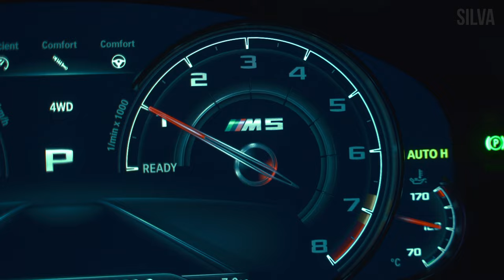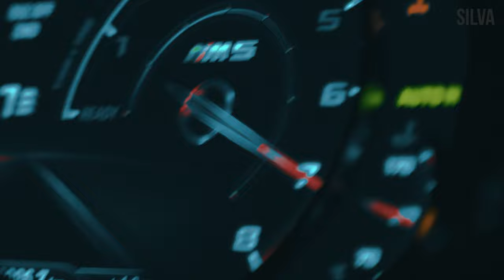BMW M5F90 & Mercedes Benz GT4Door TTM MOTORS | $uicideboy$ Mount Sinai